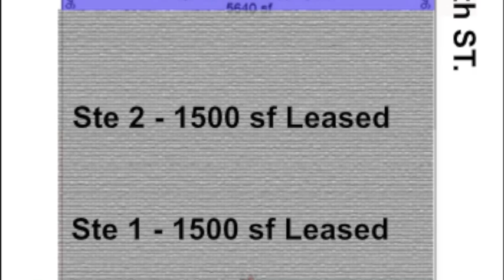1433 N 27th St Neighborhood Strip Center |. Eschliman Commercial Real Estate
North Lincoln Retail Opportunity